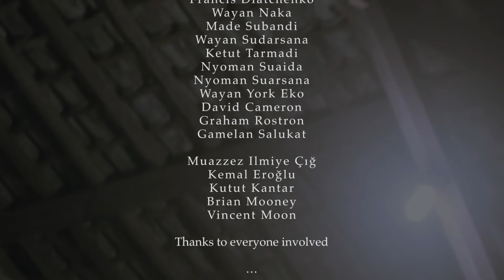BALE GANJUR MKMA in Kusamba (MY KITE MY ADVENTURE)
Director & Production
Bernardo Faustino López

Co-production

Made Sukarya
Paddy Cahill

Camera

Carlos Iñiesta
Damla Kopuz
Bernardo Faustino López

Erkan Oğur
Derya Türkan
Dino Saluzzi
Jorge Pardo
Amancio Prada
Renaud Garcia Fons
Tuncay Korkmaz
Ismail H.Demircioğlu
Sinan Cem Eroğlu
Mehmet Çapan
Alp Ersönmez
Ahmet Aslan
Dewa Alit
Ngurah Agnung
Balawan
Wayan Nakan
Dewa Kayonan
Minjarrah Jarret
Francis Diatchenko
Wayan Naka
Made Subandi
Wayan Sudarsana
Ketut Tarmadi
Nyoman Suaida
Nyoman Suarsana
Wayan York Eko
David Cameron
Graham Rostron

Muazzez Ilmiye Çığ
Kemal Eroğlu
Kutut Kantar
Brian Mooney
Vincent Moon

Gamelan Salukat

Dewa Gede Artayasa
Komang Trio Paradese
Komang Agus Cahyadi
Putu Astianawan
Kadek Krisna Arimbawa
Ketut Suryana Putra
A.A.Bagus Krishna P.S.
Wayan Ariadi
Wayan Sukadana
Kadet Lanurangga
Gusti Putu Alit Indrawan
Komang Resa Pradana
Wayan Sumerta
Wayan Wahya Dika
Kadet Patra Agustina

Taman Nusa - Bali

WayanDavid

Ketut Kertawidanr
Wayan Banyor

Desi Yanti
Komang Setiawan
Imp Sumadiasa
Kadek Eno
“GST Clarmini”
Desi Purnami
Sephari Dewin
Badar Fransiskus Marmata Penjeleja

Puwakani
Dewa YadniaçWarga Sari
Manusa Yadnya Wirama Manda Malon

Waya Budiartha

Putu Oka Sruti
Wayan Derni
Ketut Nariant

Sanggar Kayonan

Iba Titiyang Made
Banjar Pande
Munggunggih
Toris Titiyang
Dot Ngerekam
Ibuk Mekidurg
Ngidang Benjang

Picture

Thompson Yulidjirri

Trinil-Java-Indonesia

Sularto, Ery, Paiman
Suseno, Umar & Manto

Pettakere-Sulawesi-Indonesia

Security - Niuhantanad Arsad
Camera Asistant  - An´Nuar
Car - A.Abri

Camera Asistant  Taman Nusa, Bali - Wayan Suadi

Voluntary in Cennet, Turkey - Bayram Ali Uysal

Erkan Oğur

Damla Kopuz

Carlos Iñiesta

Özlem Soydan

Ozan Çelik

Irfan Güler

Lobna Allamii

Dian Putri

Ela Egeria

Brian Mooney

Mirna Villegas

Jack Quigley

Sabrina Talarico

Nic Dolby

Jorinde Timmer

Luisa Bonet

Wagner Shitani

Samuel Koller

Natra Faray Mohamed

Gibraltar Museum

Manolo Aguilar

Suso Ramallo

Elena Delgado

José Onis

Nuray Şeker Bekoğlu

Turgut Alp Bekoğlu

Zekiye İşbilir

Naki Erikli

Keko Ponte

Omar Ramos

Ilkin Deniz

Bona Alit

Saar Keunen

Luis Arzas

Bülent Özsöz

Dewa Komo Carma & his family

Made Sukarya & his family

Lanang Adi Wiguna

“Mank Dante”

Klungkung people

Mengwi people

Bengkala people

Trinil people

Gunbalanya people

Jabiru people

Areyonga people

Carrasco family

Cahill family

Saluzzi family

Our families

( All Recorded in Ambisonic )